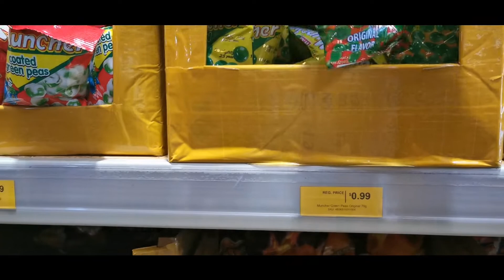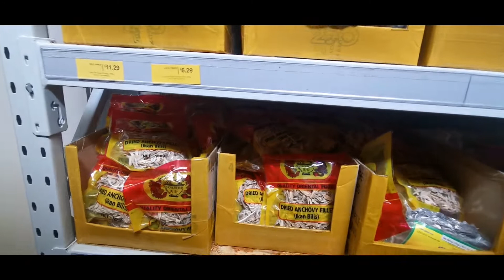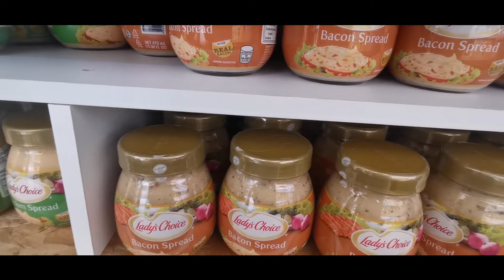Asian Grocery Store in Northshore City Auckland |Rj Colongan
Pinoy Grocery Store
Pinoy Foods
Pinoy in New Zealand